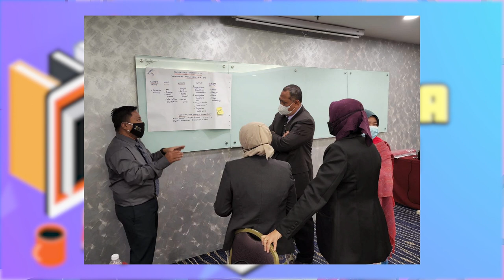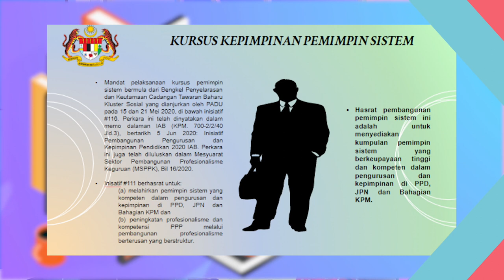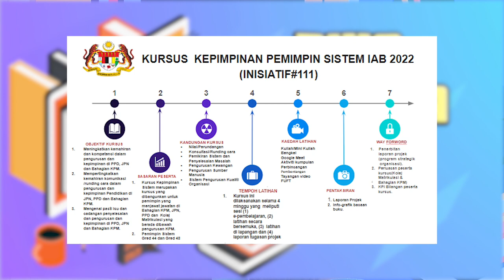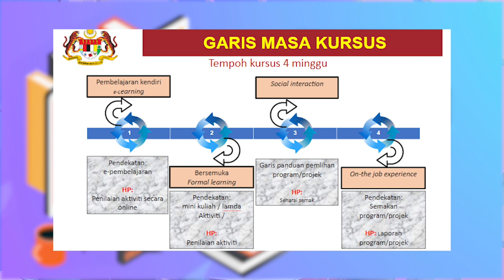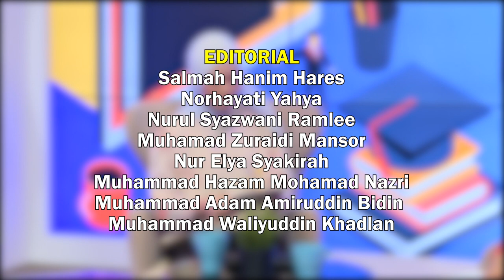BINA UPAYA GURU 2022 Q3 Q4 EP 14